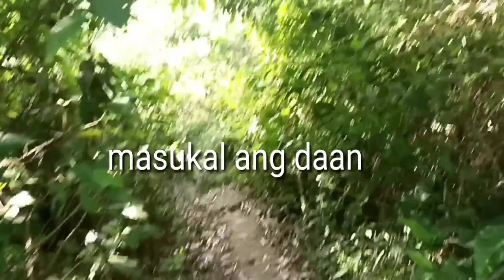SWIMMING SA ILOG NG MUNTING KURAL/MAGALLANES, CAVITE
Hope you will like my latest upload.
Have fun and enjoy guys!